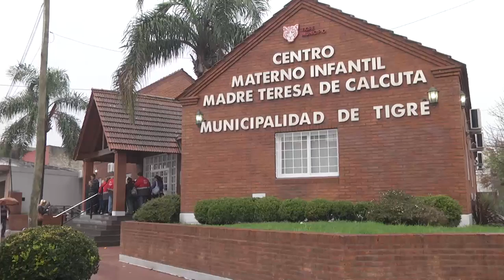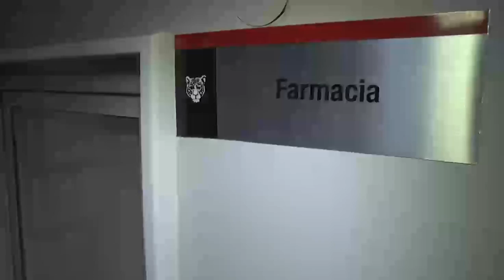Histórico: Tigre llegó a su índice más bajo de mortalidad infantil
Lo anunció el intendente Julio Zamora en la inauguración de la ampliación del CAFyS “Madre Teresa de Calcuta” de Rincón de Milberg,  junto a Malena Galmarini. Por primera vez la cifra descendió a sólo un dígito, y bajó 6.7puntos desde 2007.

El Municipio de Tigre, a través de la Secretaría de Política Sanitaria y Desarrollo Humano, amplió el CAFyS “Madre Teresa de Calcuta” de Rincón de Milberg, ubicado en Avenida Santa María e Irala. Allí las autoridades presentes anunciaron que por primera vez en la historia, Tigre bajó la mortalidad infantil a un dígito, llegando a 9.8, lo que representa 6.7 puntos menos que en 2007.